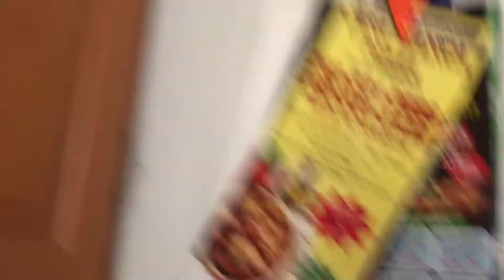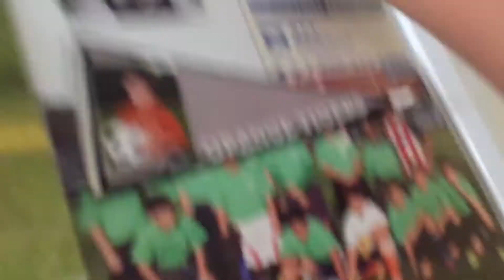GA: Mario And Luigi Adventure’s Season 1 Episode 2